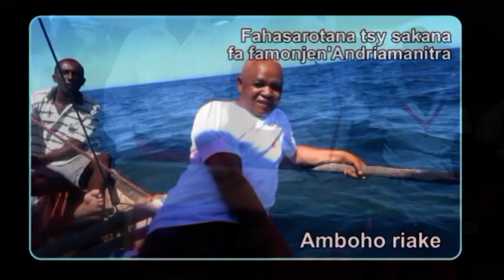Distrika Manombo atsimo section littoral nord LAMESA FANKALAZANA JOBILY 25 TAONA naha-pretra